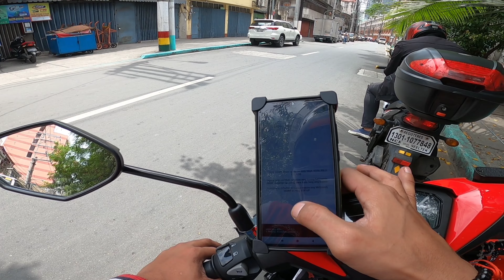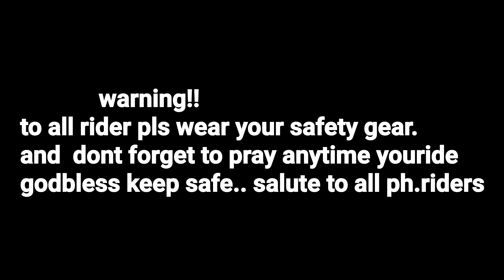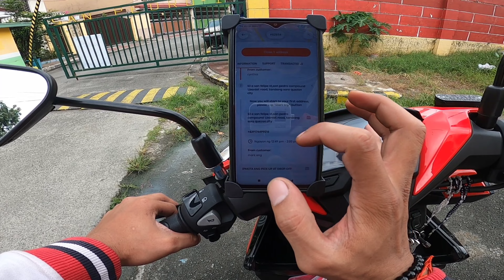unang araw sa lalamove at speedy isang booking lang kinaya ko.